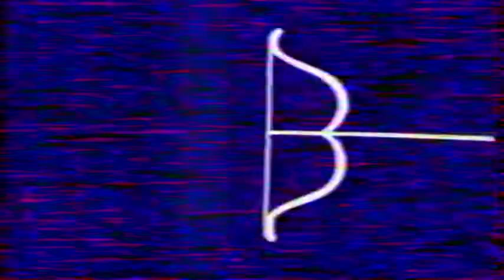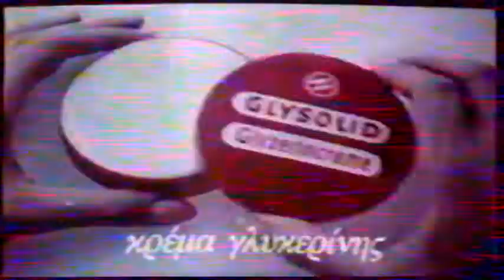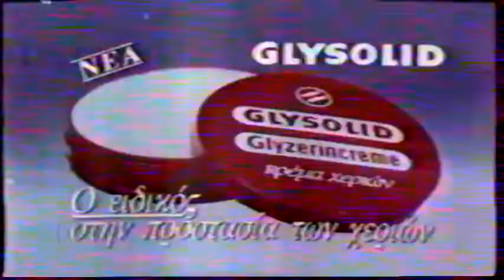Διαφημίσεις ΕΤ2 1987